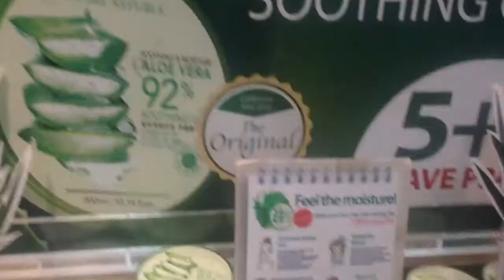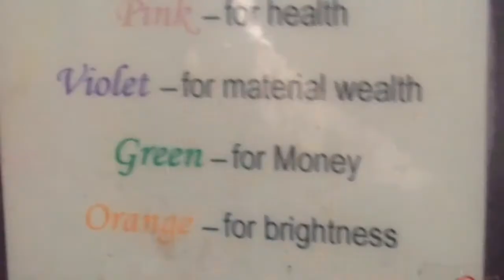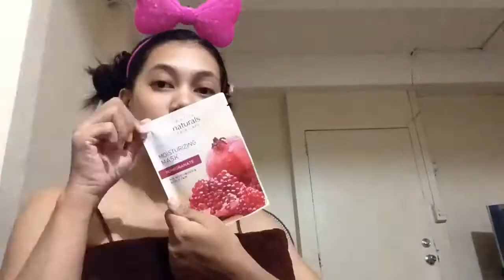MOTHER'S DAY TREAT & CHURCH DAY 💕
Just want to share this one guys my Sundy Routine with the Family. Ito po lagi namin ginagawa every Sunday pumupunta ng Church at nagwiwindow shopping. And oooopppsss nagmask ako diyan guys kasi gusto ko po i-try ang mask ng Avon obviously I super love the result super smooth and napaka gentle ng face ko after removing it.

XoXo EARLA 💋💋💋